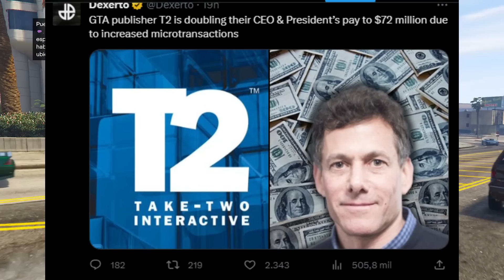ROCKSTAR NOS ESCONDIÓ ESTO! NUEVA ACTUALIZACION, CAMBIOS, PARCHEOS, BETA de GTA5 Online y MÁS!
🔴MÁS INFORMACIÓN:

Mateo
El_jaar
Diego tol
chemi
Christian vasquez
mario sandate
Maximo kyouma
Pastel fachero
sr.rey99
Jayt24
Alan tambriz
Chinocr
Ian hernandez
adsksdksdjksd
Ghost
Elimio Guerra
Fyus
Zuriel Garcia
Brandon Ascensio
Max
victorm
798Agus
Luis jaaziel
Jonas
Emiliano Arteagaguti
chrstian chavez
Mauricio
Clemente davila
Jared MX
Sietee
EmanueeL
Kisorx
Zolag_karp
TheDavidFn
extra240_toxic
Dilan
shadowlucifer
kobal
franquito
ivan
panconpalta
Carmen Ortega Monrabal
PITINTOTHE
txema alcapone
el roker
Alexander Villanueva
E-X-E-C-U-T-I-O-N-📡☠️
Mateo llamazares
Héctor Becerra
jhostyn Ibañez
xAlexis MH
jhoel cruz Verá
Nox Fx
Yael flores
Luis murillo
Luis 18
Jaiem moran reyes
alex
EL ESTIBI
reszytx
Manu romero
Melisa Henao
UnderBROmc
Juan salazar
Shadowlucifer
Gabrielyt
Facha hernan
POPEYE YT (OFICIAL)
xx Benjaxx
JORGE TIRADO TALLON
VlDarkLvx
Pedro Pena
Tomas HD
_ByFran2003
Luis_YT
Pedro Julio
Isaac Brito
Pan con Palta
Kode 23
Joao
BriskRug3
Julian Maceiro
Cristian Gutierrez
Hyp3rBoi
Pool YT
Tas_asfra
Karin zele
Miguelito Vidal
Salvador Leon
Karina Olguin
Juanox 3000
MR Terodactilo
Marvalber6878 Gimenez
SILX uwu
Manfred
Aizen Hollow
Richardjr22
HumbertoMTZ
MarcosZupa
AgenteAngel
JVEUHAA
Miguel Andrade
Istar Jvier
Djay
LLeonard Masip
Jovanymm
Giancarlo Calzolari
Alvaro Cuellar
Yodi Ampudia
Morgan
Alexis monyorni
Alex
Zando King
Paul Aragon Diaz
dHenBRUTO
Vene Gordillo
sexsoneytor
Mr TACHAS
Nohaila skaf
Kevin Oscar Garcia
ASESION VBR
Antonio Luna
XXDANIEL1001XX
HAIZAM G
Ronaldo Estrada
TobioAtom
HerHexy
VeneGordillo
Santiago Tadei
MARTIN
THE MATRO
Santiago
Cjp_Brian
SACAHRIEL LOPEZ
Dark
videos extraños al reves
jorgeihgl__25
INFINITUM
__Raul
Cozzy cuz
CACHAZFLOW51
Rocio Pastelito
asdghash
Julio ST
Dilan Olivares
Xamir Perneth
Kifflom
aeiou
daniel reyes
SIR LION KING
SteezyOG420
LilErin
Ender 908
Planet Scarlett
JOSU3 YT
shadow
Execution
Chihuaha obito
Deivid
Ezlof
Aizen Hollowt